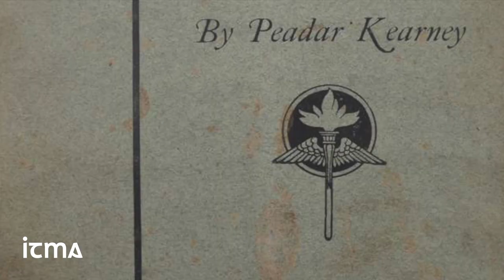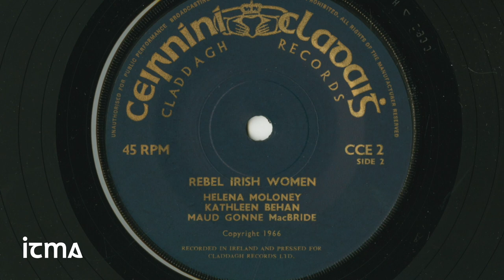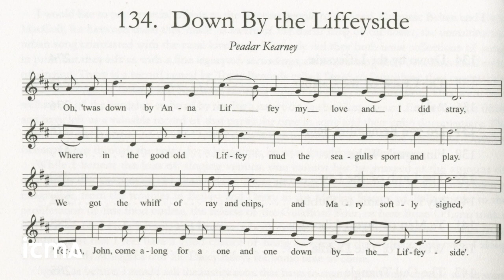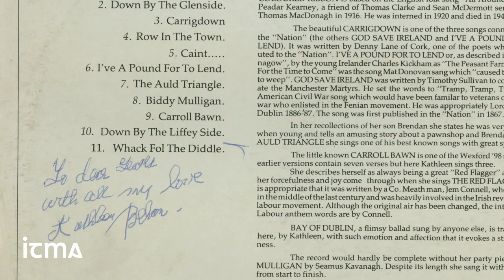Drawing from the Well 2021. Episode 4 Daoirí Farrell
ITMA is delighted to present Drawing from the Well 2021 Episode 4, a video featuring the Dublin singer and instrumentalist Daoirí Farrell exploring the life and songs of Kathleen Behan (1889–1984).

If you have enjoyed this video, Dublin City Libraries (DCL) and the Irish Traditional Music Archive (ITMA) are delighted to invite you to join us for a live interview and Q&A session Daoirí Farrell on 5 May 2021 at 2 pm (Irish time). To register visit Eventbrite

Best known as the mother of playwright Brendan Behan, and singer, song writer Dominic Behan, Kathleen Behan (née Kearney) came from a family rich in song, and the traditions of Dublin. She lived through the Easter Rising of 1916 and carried with her a vibrant spirit which she passed on to her children.

The premiere of 'Kathleen Behan: Rebel at Heart' took place on Wednesday 21 April 2021 at 8 pm (Irish time).

Dublin singer and instrumentalist Daoirí Farrell has recorded three albums and toured extensively in Ireland and internationally. Winner of two BBC Radio 2 Folk Awards in 2017, he also received three nominations in the 2019 RTÉ Radio 1 Folk Awards.

Drawing from the Well is a monthly series connecting artists with archival material to inspire new art.

Find information on artists who have featured in the series and upcoming artists

Every donation, no matter the amount, helps support the preservation of Irish traditional music, song and dance. If you would like to help, please click to support us